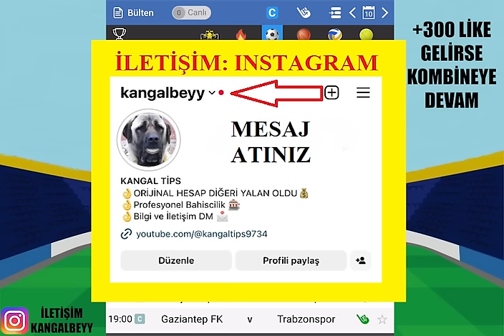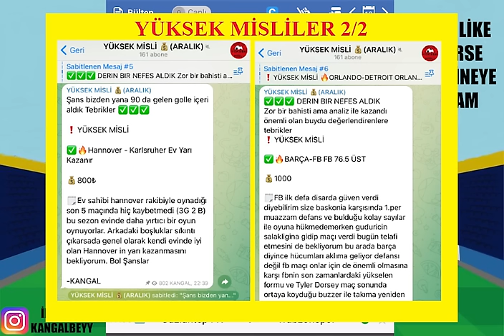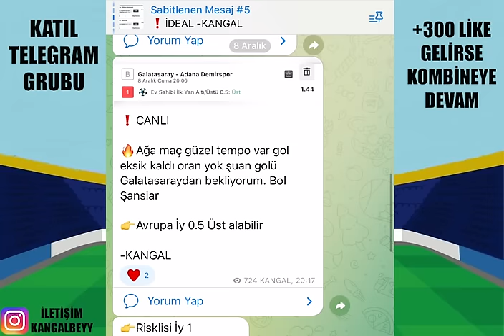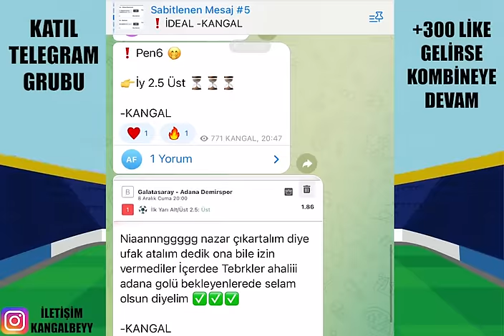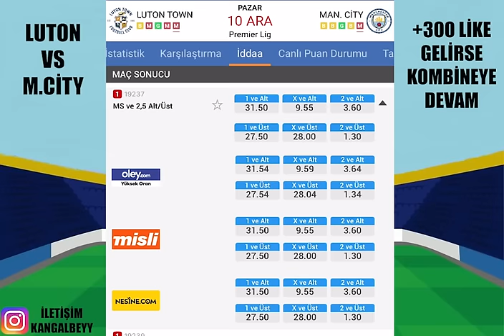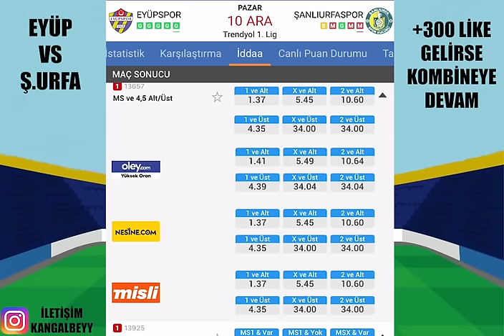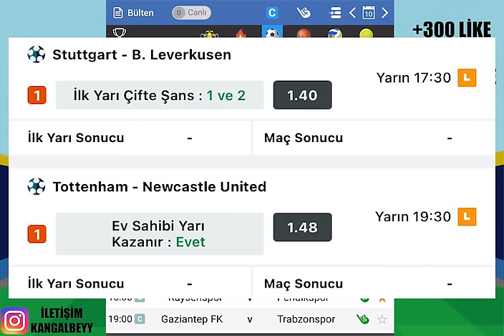KAZANCIN ARDINA ! DEVAM ETSİN... 10 ARALIK 2023 İDDAA TAHMİNLERİ